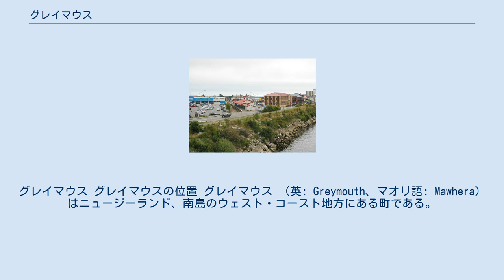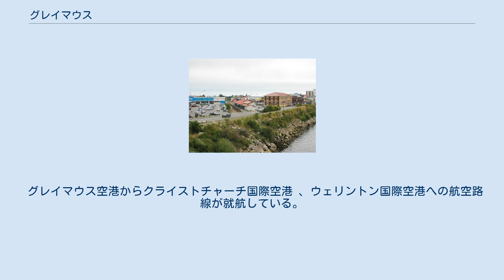グレイマウス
グレイマウス グレイマウスの位置 グレイマウス （英: Greymouth、マオリ語: Mawhera） はニュージーランド、南島のウェスト・コースト地方にある町である。
南島の北海岸、グレイ川の河口に位置する。
リーフトン(Reefton)が近くにある。
2010年の統計では人口10,000人。
 経済活動は漁業、鉱業（石炭）、酪農を基本としている。
歴史的には金採掘が主な産業であり、また石炭採掘は今日よりもはるかに大規模に行われていた グレイマウス 1400年代にマオリ族の部族が現在のカンタベリー地方に入植し海産物、鳥類などを狩猟し生活を始める。
部族は石などを材料に工芸品を制作し、部族の工芸品はニュージーランド全土へ行き渡る。
 ニュージーランドの南島の西海岸は降水量が多く、グレイマウスもまた多くなっている。
南に位置するミルフォード・サウンドよりは降水量が少ない。
 クライストチャーチより直通特急が運転されている。
 グレイマウス空港からクライストチャーチ国際空港 、ウェリントン国際空港への航空路線が就航している。
 クライストチャーチ、クイーンズタウン他から高速バスが運行されている。
 ^ “Climate: Greymouth - Climate graph, Temperature graph, Climate table”. Climate-Data.org. 2014年1月30日閲覧。
 ^ a b “Greymouth, New Zealand”. Voodoo Skies. 2014年1月30日閲覧。